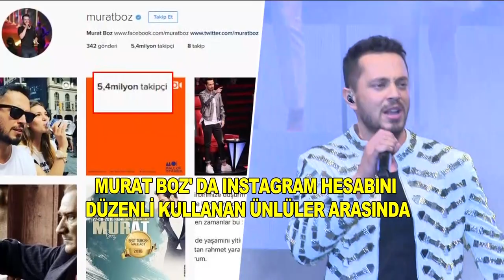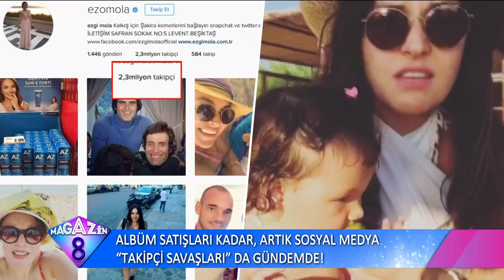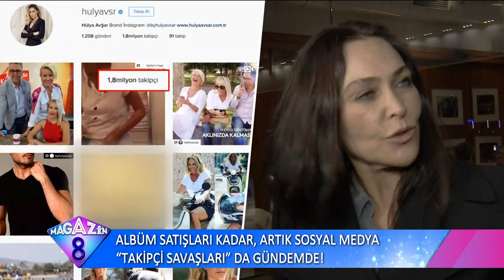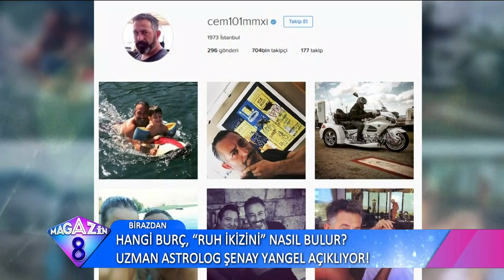Albüm Satışları Kadar Artık Sosyal Medya Takipçi Savaşları da Gündemde